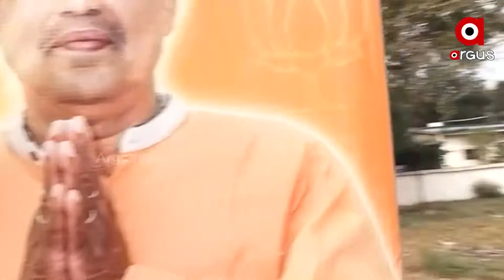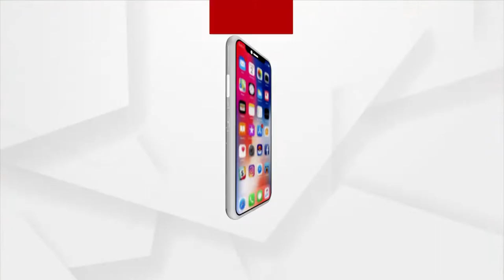ଖଣି ଖାଦାନ ଅଞ୍ଚଳ ତାଳଚେରରେ ଜମିହରା ଭୋଗୁଛନ୍ତି ଅନେକ ଦୁର୍ଦ୍ଦଶା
ଆରପିଡ଼ିଏସି ବୈଠକ ପାଲଟିଛି ପ୍ରହସନ । ତେଣୁ ଲୋକଙ୍କ ସମସ୍ୟା ଦୂର କରିବା ପାଇଁ ଚଳିତ ଥର ଅନୁଗୁଳ ଜିଲା ତାଳଚେର ୧୮ ନମ୍ବର ଜୋନରେ ବିଜେପି ପ୍ରାଥୀ ହିମାଂଶୁ ସାହୁ ନନ୍ଦିରା କଲୋନୀରେ ଲୋକଙ୍କ ଘରକୁ ଘର ବୁଲି କରୁଛନ୍ତି ଭୋଟ ଭିକ୍ଷା